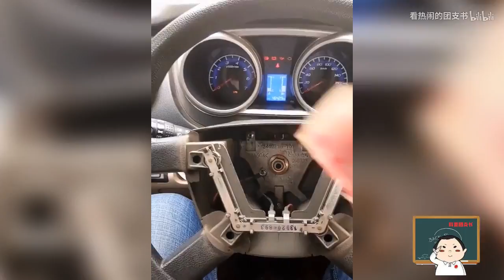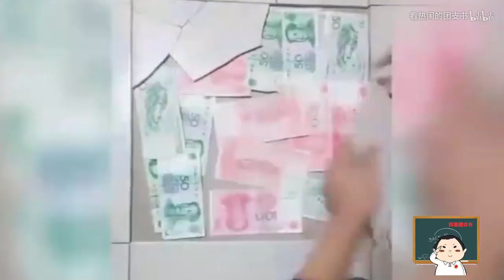【前方高能】私房钱多少，完全取决你的藏钱的位置！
【侵删】